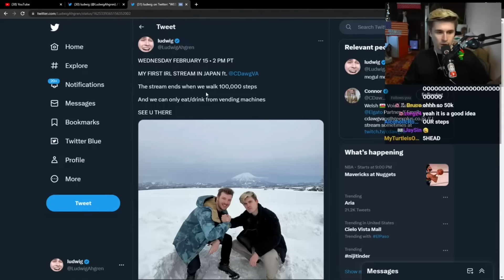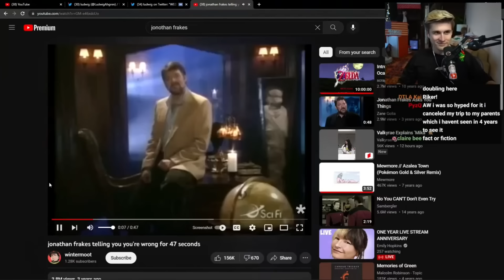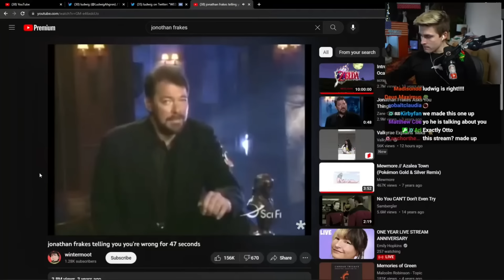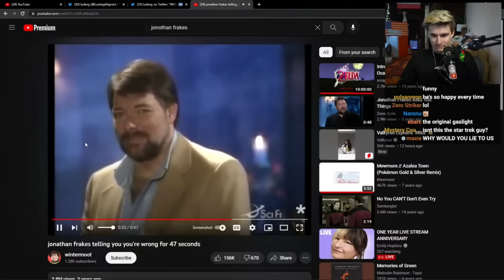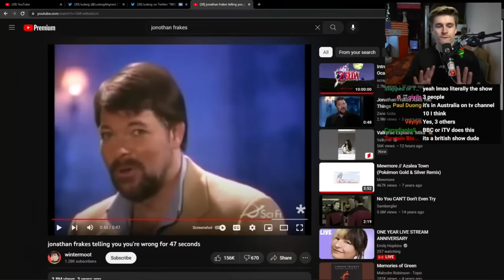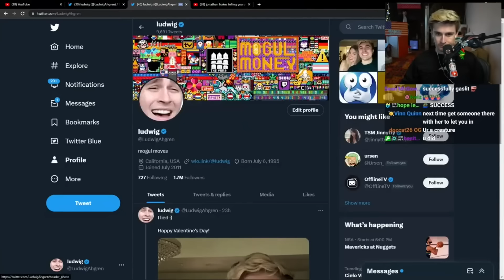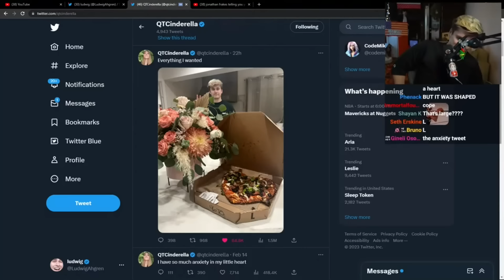Ludwig Surprises QTCinderella for Valentine's Day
This is the story of how Ludwig flew back early from Japan to surprise QTCinderella for Valentine's Day.